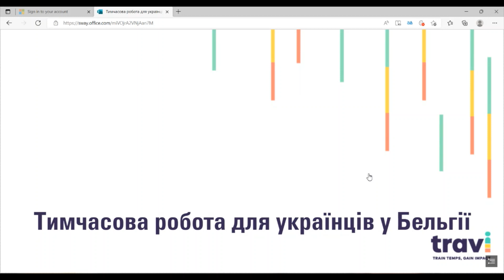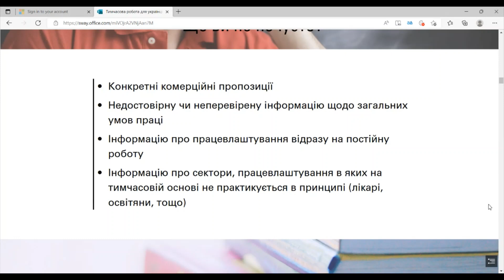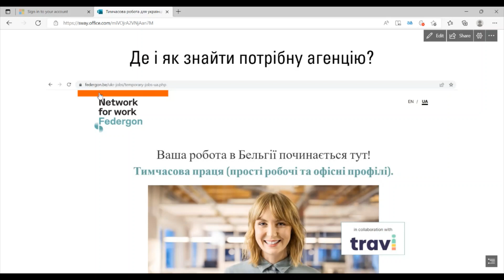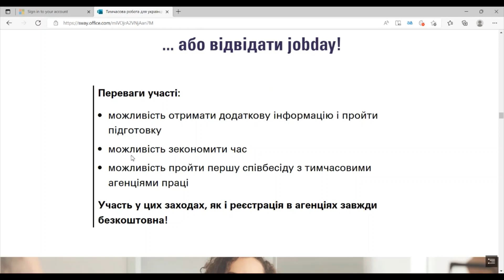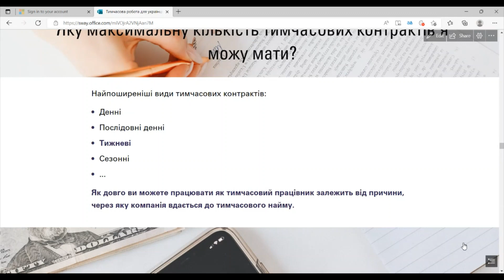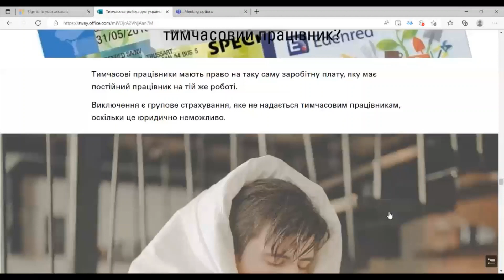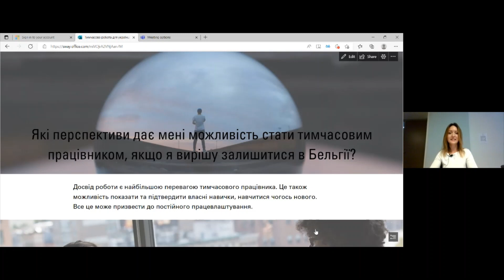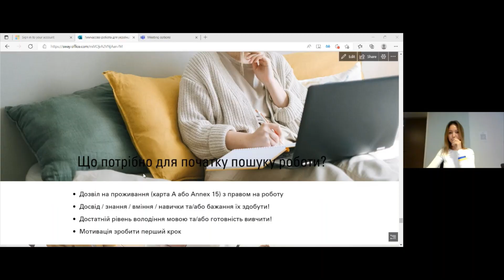21 10 22 Webinar on Temporary Work for Ukrainians in Belgium